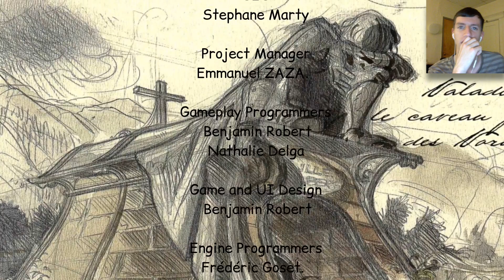The Contract Is Signed | Syberia Walkthrough (Ending!) [11]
“Kate Walker is sent to a remote French village in order to finalize the take-over of a toy factory. Once at the village, Kate learns that the woman who owned the factory has just died, and she has a brother who must be contacted in order for the takeover to proceed. Her mission takes her across Central and Eastern Europe, which gradually leads her to question her own life. The titular Syberia is a mythical island on which mammoths are said to live.”